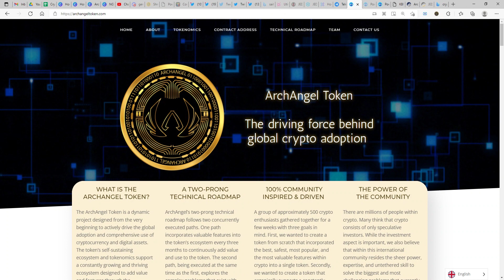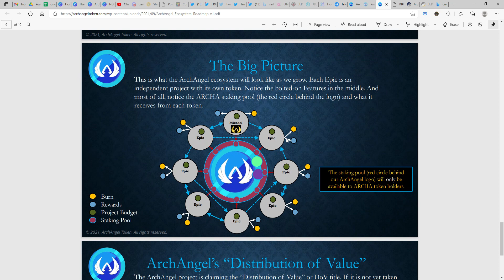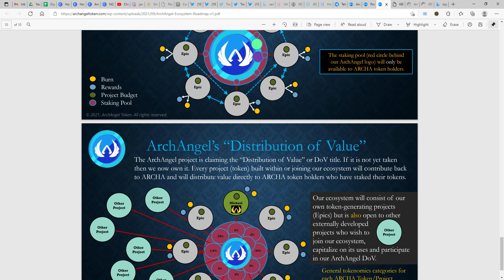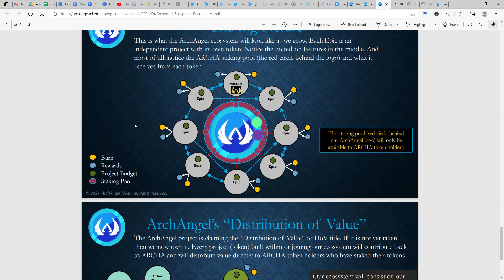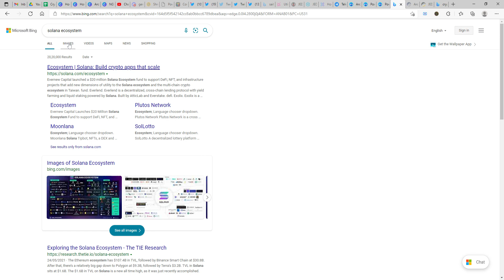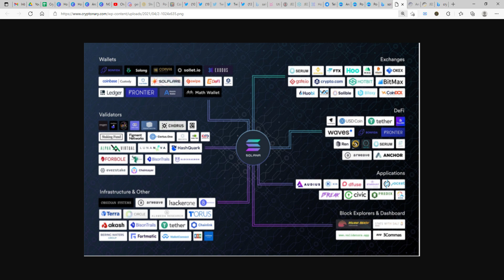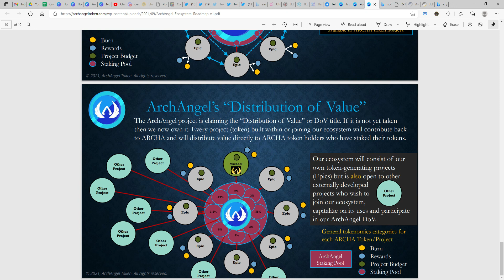Archangel - Distribution of Value??!!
What does distribution of value mean in Archangel Ecosystem - find out my views on the same.